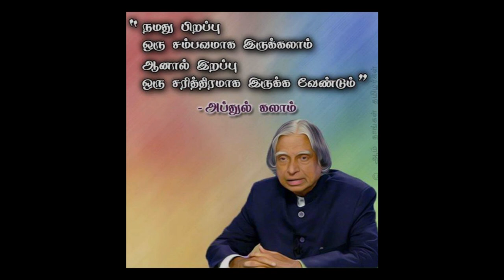A Short Documentary On Wings Aerial Technologies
A good Source for Puducherry people to know about the upcoming inventions and innovations in Aviation field